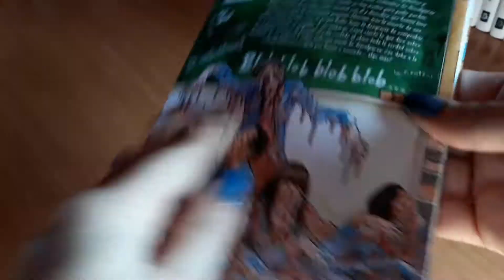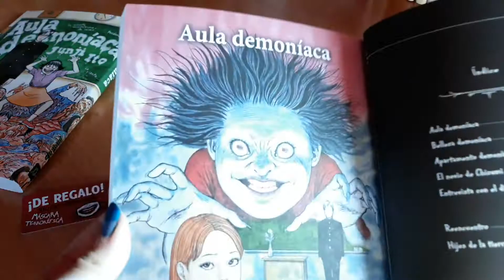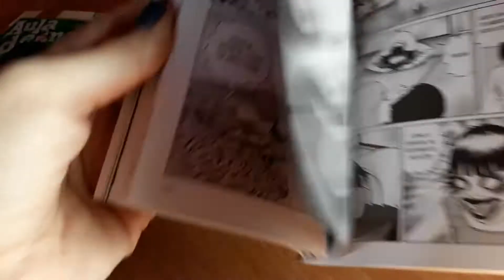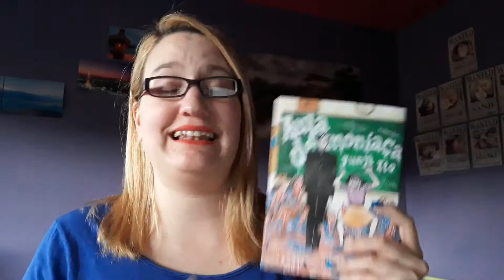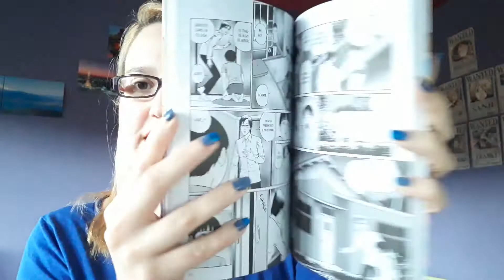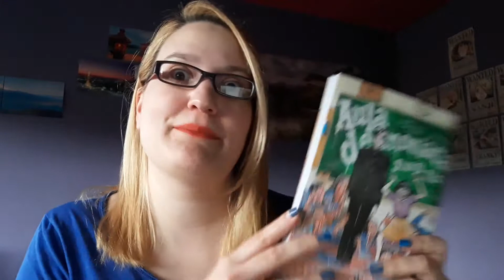Reseña Manga: Aula Demoníaca | Perdóname, lo siento!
Hola nihoneros y nihoneras!!

La primera reseña del año, es un manga de un magnifico mangaka que todo el mundo debe de leer una vez en su vida de otaku manga.
En esta reseña, me ha dado por hacer un poco el idiota, me ha dado bastante vergüenza editar este video,así que, espero que os haga disfrutar de un rato entretenido y divertido como lo es este manga.

¿Dónde comprar?

*podéis dejarme vuestra tienda favorita en los comentarios

Besos nihoneros!

Música